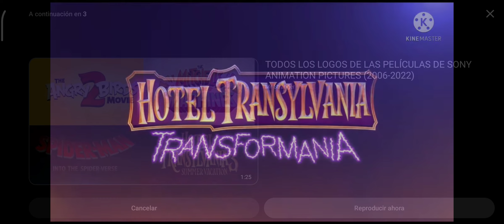Logos Trailer (2006 - 2021)